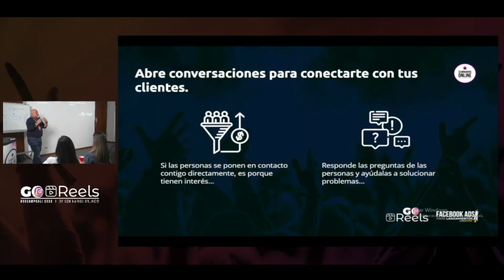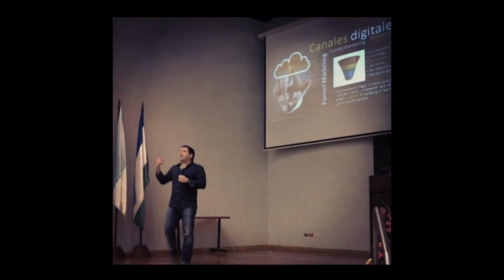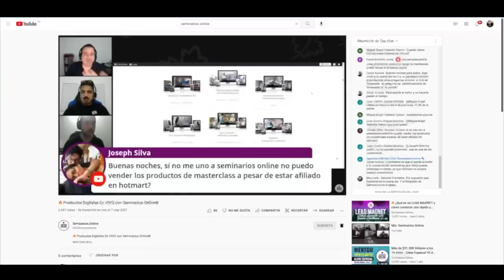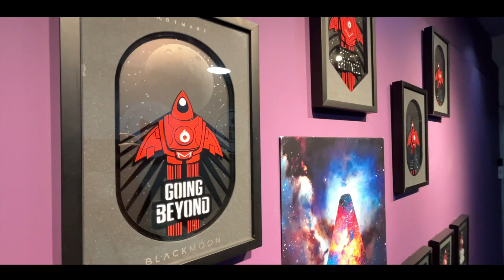¿Qué es Seminarios.Online® y como comenzó todo?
Qué es Seminarios.Online